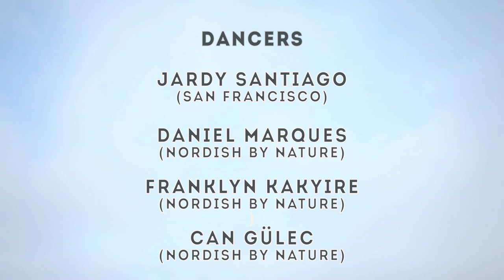NbN meets Jardy Santiago! (Nordish by Nature)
Next stop: San Francisco, California

Track: yessurrcoloradoshottestrapgroup - get krump to dis (instrumental)

Dancer: Jardy Santiago, Daniel Marques, Franklyn Kakyire, Can Gülec

Film: Can Gülec